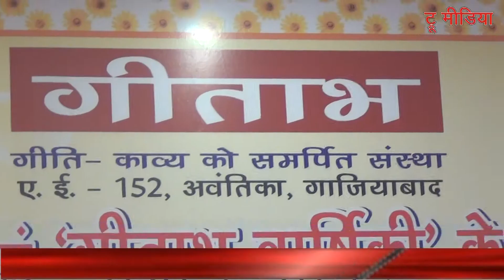True Media || Geetabh || 14th Annual function || loyans Club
गीताभ (संस्था) का ‘‘चैदहवाँ वार्षिकोत्सव’’ 30 अप्रैल, 2017 को लायन्स क्लब, नेत्र चिकित्सालय सभागार (ग़ाजियाबाद) में मनाया गया, जिसमें गीताभ वार्षिकी के अंक-4 का लोकार्पण, सम्मान समारोह एवं काव्य-पाठ का आयोजन हुआ...